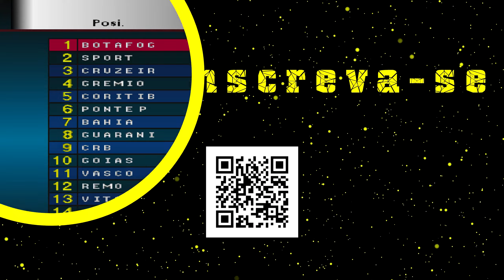Winning Eleven 2002: Brasileirão 2021 (PS1) ML #29 Coritiba x Botafogo | Rodada 29 | Divisão 2